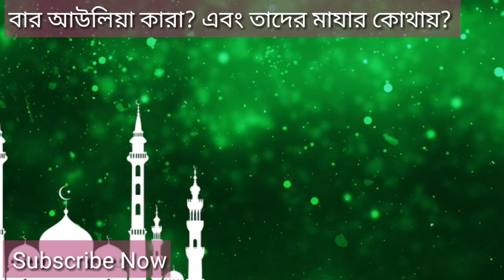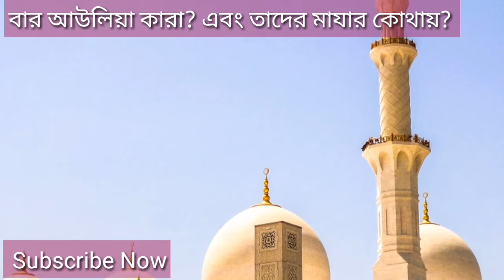বার আউলিয়া কারা? এবং তাদের মাযার কোথায়?